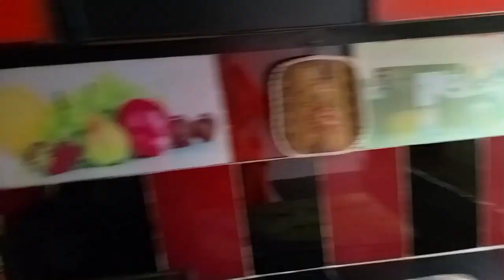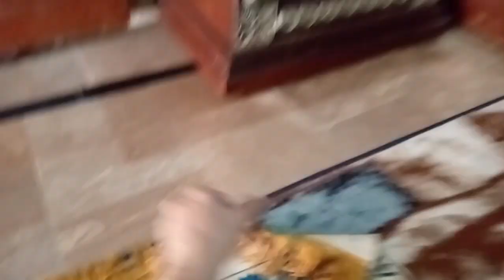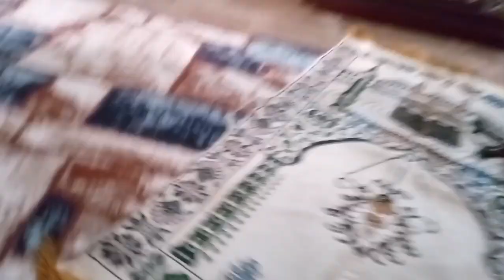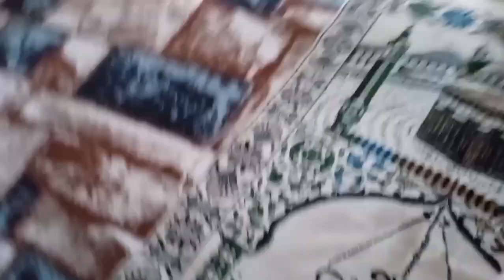GHULAM MUHAMMAD K 6 PAXS 🤣😂😂